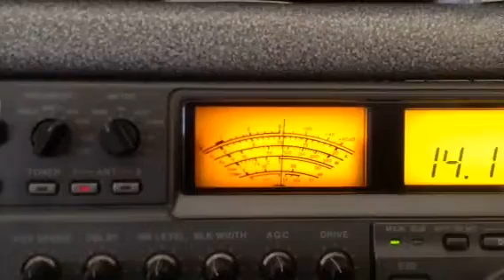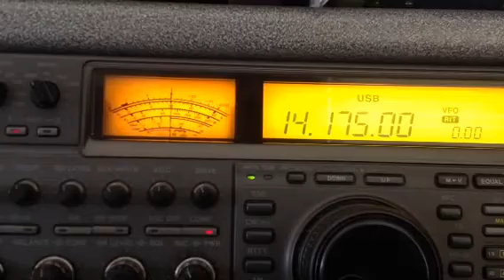QSO Entre CT1CGX e CT3PC